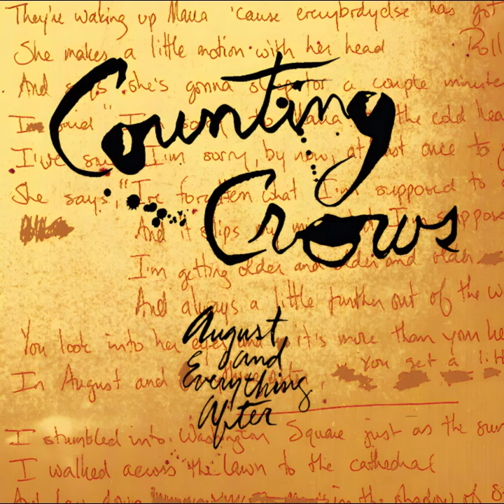Counting Crows - Mr. Jones (2013 Remaster)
Remaster by Ryan Smith at Sterling Sound. From Analogue Productions reissue of "August And Everything After" on SACD. This one has the original dynamic range of the album, unlike the original CD release or the Deluxe Edition.